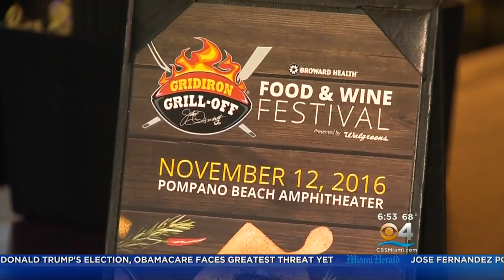Taste Of The Town: Grille 401 Serves Up Short Rib With Asian Twist